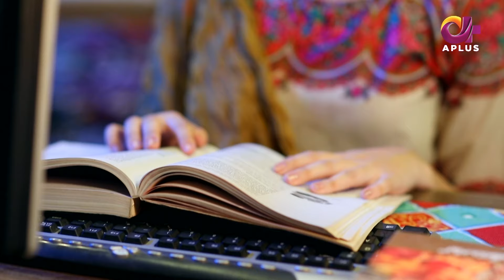Hoor Pari - Episode 4 | Aplus Dramas | Alizeh Shah, Arman Ali Pasha | Pakistani Drama | CV1O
In Hoor Pari, the story unfolds around a widow and her two daughters, caught in a web of unexpected betrayal and complex family ties. Rather than protecting her daughters, the mother seems determined to ruin their lives, driven by jealousy and mysterious motives that cast a dark shadow over the family. This intense drama explores how love and rivalry coexist under the same roof, as the daughters confront the emotional turbulence their mother creates. Through heartbreak, resilience, and unwavering sisterhood, they embark on a journey to reclaim happiness in a world set against them.

Cast:
Alizeh Shah, Ammara Butt, Arman Ali Pasha, Farah Tufail, Haseeb Khan, Nadia Afgan, Nasreen Qureshi, Saleem Sheikh, Saman Ansari, Sarah Ejaz, Usman Butt